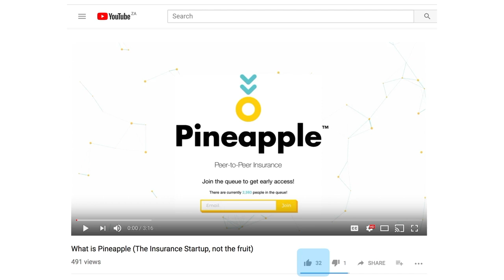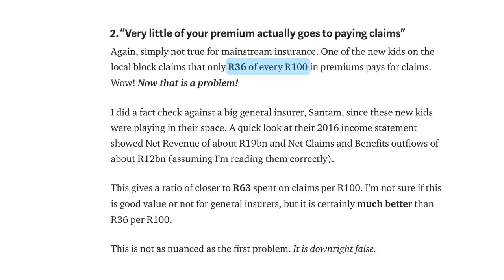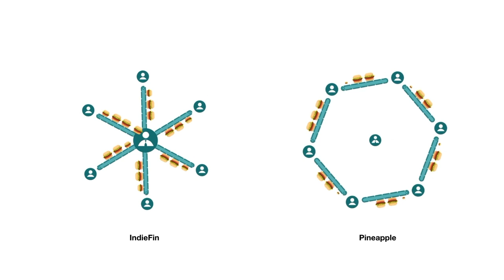Indie Fin Vs Pineapple Battle of the Insurance StartUps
Pineapple promises a new decentralised system whereas Indie Fin is sticking to first principles and the traditional insurance model. Will Pineapple disrupt the industry or will Indie Fin gain the majority of the market share?